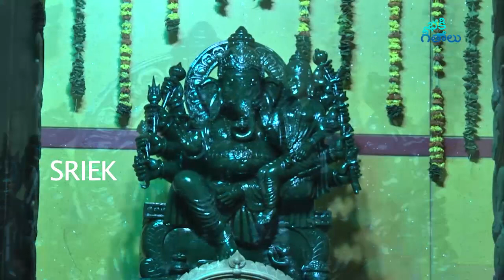బుధవారం ఉదయాన్నే గణపతి సుప్రభాతం వింటే చాలు ఆరోగ్యం ఐశ్వర్యం పొందుతారు | GANAPATHI SUPRABATHAM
Watch & Enjoy బుధవారం ఉదయాన్నే గణపతి సుప్రభాతం వింటే చాలు ఆరోగ్యం ఐశ్వర్యం పొందుతారు | GANAPATHI SUPRABATHAM